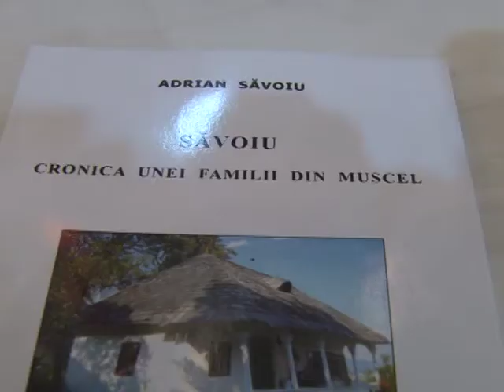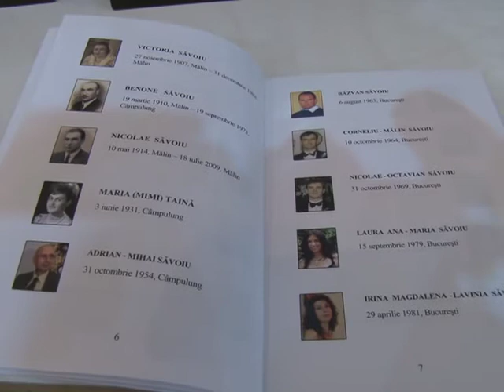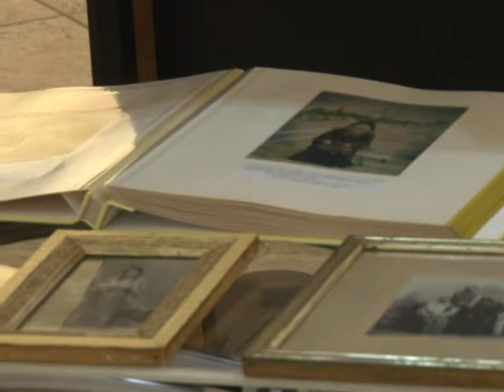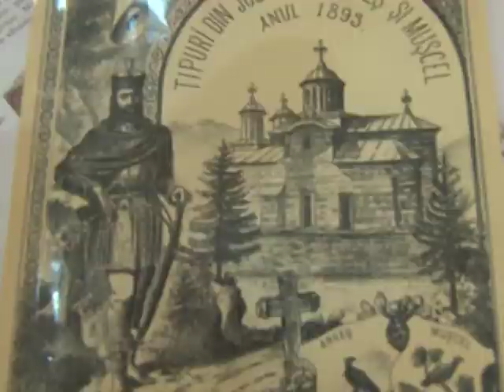Săvoiu - cronica unei familii din Muscel (II)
Adrian Săvoiu, "Săvoiu - cronica unei familii din Muscel" - lansare de carte la Galeria "Arta", Câmpulung (2011)